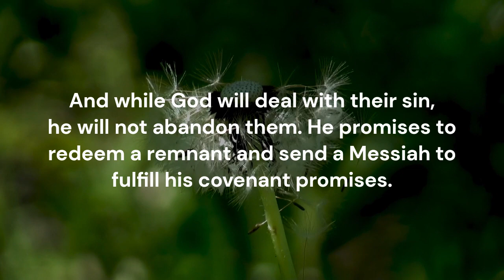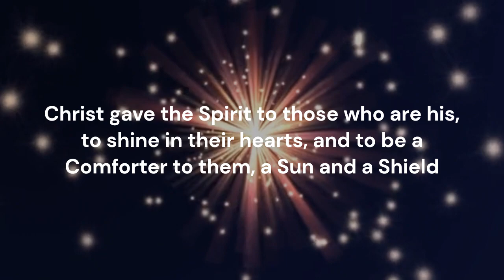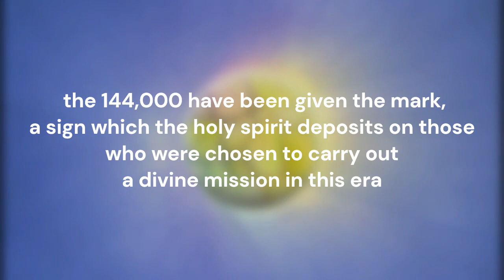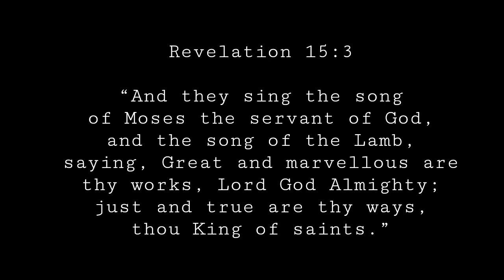Book of Malachi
The Book of Malachi is the last book of the Neviim contained in the Tanakh, canonically the last of the Twelve Minor Prophets. In the Christian ordering, the grouping of the prophetic books is the last section of the Old Testament, making Malachi the last book before the New Testament. Little is known of the biography of the author of the Book of Malachi, although it has been suggested that he may have been Levitica

Malachi wrote these hopeful words 400 years before Jesus Christ was born, “Behold, I send my messenger, and he will prepare the way before me. And the Lord whom you seek will suddenly come to his temple; and the messenger of the covenant in whom you delight, behold, he is coming, says the LORD of hosts